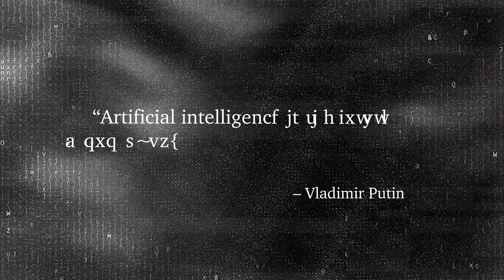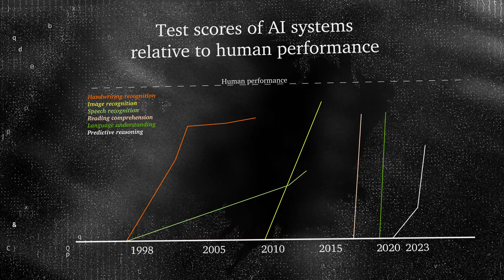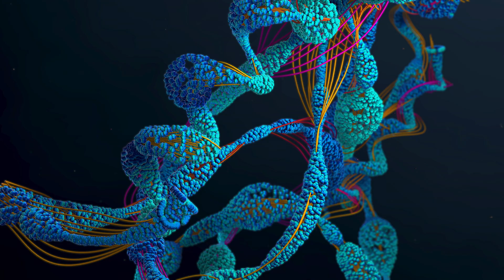We Can’t Stop AI – Here’s What To Do Instead [Keep The Future Human]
We stand at a pivotal moment - humanity is on the brink of developing artificial minds that could exceed our own. To do so would undermine human control of our destiny. We must keep the future human by closing the "gates" to AGI.

‘Keep The Future Human’, a new essay from Anthony Aguirre (Executive Director of the Future of Life Institute) presents a case for why, and how, we should close the ‘Gates’ to AGI and superintelligence, and what we should build instead.

On the website, you can experience the essay’s main points in 5 minutes in an interactive webpage; read the essay in 10 chapters; and other related content.

A note from the author:

Thank you for taking the time to explore this topic with us.

I wrote this essay because as a scientist I feel it is important to tell the unvarnished truth, and because as a person I feel it is crucial for us to act quickly and decisively to tackle a world-changing issue: the development of smarter-than-human AI systems.

If we are to respond to this remarkable state of affairs with wisdom, we must be prepared to critically examine the prevailing narrative that AGI and superintelligence ‘must’ be built to secure our interests, or is ‘inevitable’ and cannot be stopped. These narratives leave us disempowered, unable to see the alternative paths ahead of us.

I hope you will join me in calling for caution in the face of recklessness, and courage in the face of greed.

I hope you will join me in calling for a human future.

– Anthony